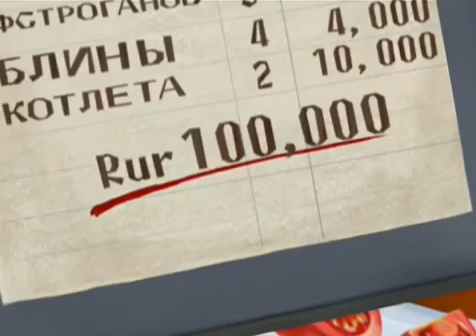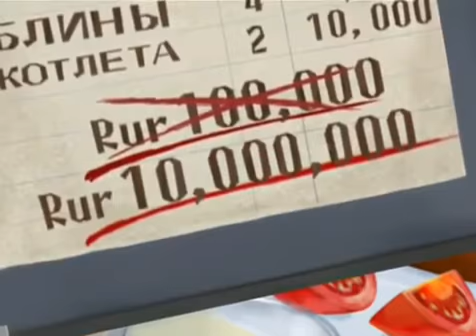監獄兔 ウサビッチ Usavich(第三季) 30 4階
故事圍繞著兩隻在1961年時於蘇聯監獄服刑的兔子普京和基廉列克。影片中幾乎沒有任何對白，只有一些呼吸聲、叫聲的配音，而且片中的其他兔子偶爾會說出一些聽不清是俄語還是日語的話。影片的最後都會響起德國巴洛克時期作曲家巴赫（Johann Sebastian Bach）的作品《心、口、行止與生活》當中的第六首〈耶穌，世人仰望的喜悅〉當作結尾曲。

第三季
依照其帆布鞋發行的日期，發生在1961年9月21日以後。講述基廉列克等人到達一座城市裡，進入一所商店打算購買限量版帆布鞋，然而該商店的老闆覬覦基廉列克的金錢而打算除之為快，而基廉列克為了得到被收走的帆布鞋而逐層向上突破的故事。